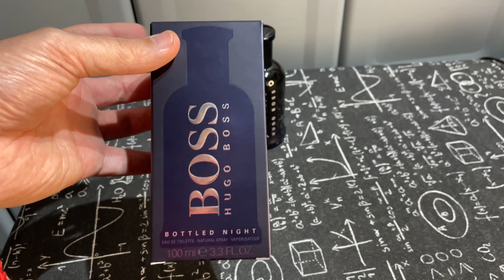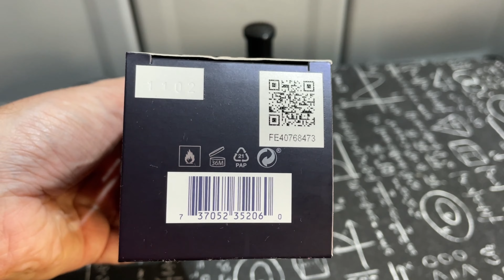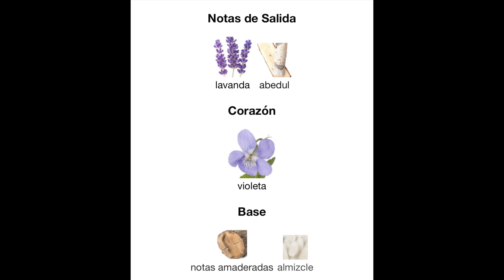HUGO BOSS BOTTLED NIGHT EDT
Tras algunos días, volvemos con esta fragancia, flanker de la archiconocida Hugo Boss Bottled. Tendrán algo en común?
Quédate que te cuento todas mis opiniones acerca de este aroma.

- TWITTER E INSTAGRAM: @VITINAGUADO

- ÚNETE A NUESTRO GRUPO EN TELEGRAM! El primer grupo mundial de Telegram sobre el afeitado clásico + perfumería!!!